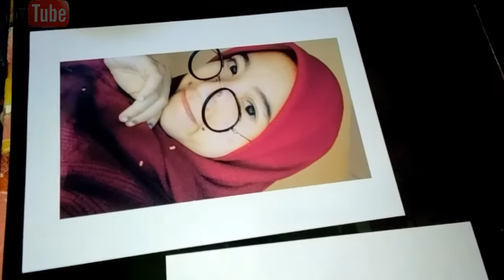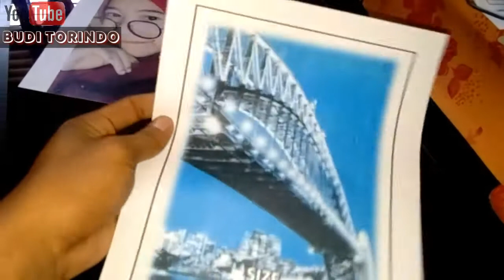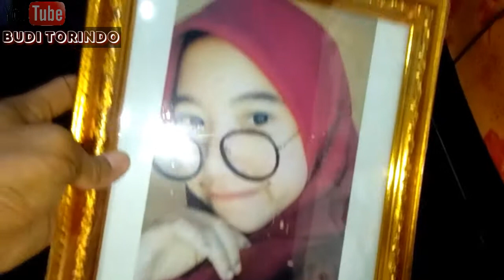Cara Bingkai Foto 10R dengan Alat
Inilah Video singkat Cara Bingkai Foto 10R dengan alat seadanya, setelah pencetakan foto 10R maka Foto siap di bingkai dan dikemas secara baik & di sesuaikan sesuai ukuran foto 10R, Semoga Video² saya bermanfaat ya sobat.